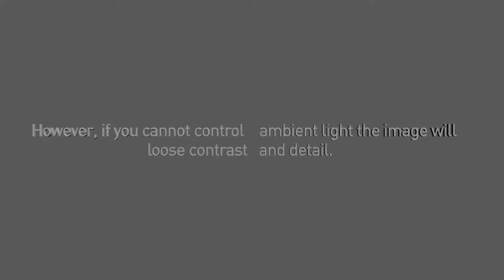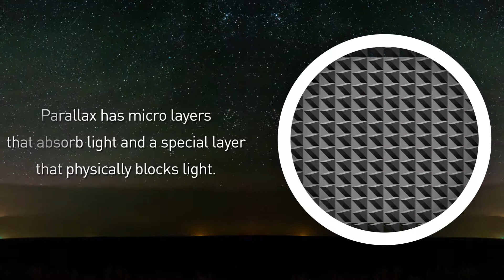Projecta Parallax2016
Parallax is a projection technology that features an advanced optical lens system that rejects light, rather than only diffusing light. Parallax is made up of multiple micro-layers to achieve its light blocking properties and superior viewing angles. Each micro-layer has a function in creating the brightly lit display. Layers that are black boost contrast and absorb ambient light from the sides, while a specially shaped layer blocks light from above.

Two ambient light rejecting surfaces are available in a fixed frame; Parallax 0.8 for standard throw projectors and Parallax UST 0.45 for ultra short-throw projectors.

Both products are flexible, shipping in a roll, and feature speckle and glare-free surfaces.